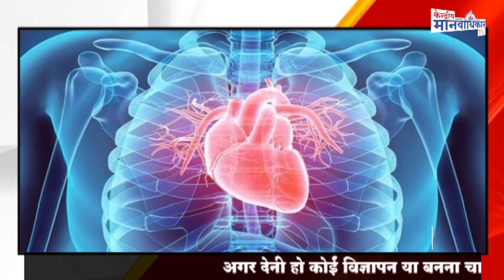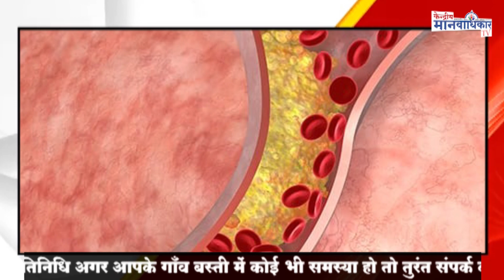चीज,पिज्जा और बर्गर सेहत के लिए बेहद हानिकारक।